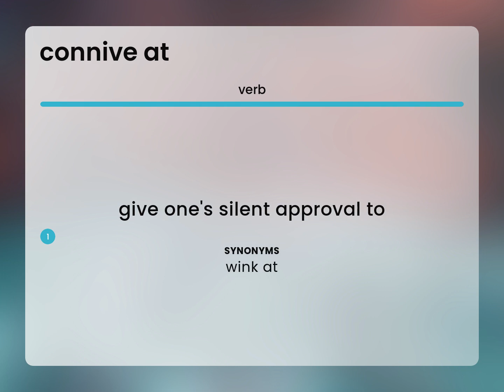Connive at — definition of CONNIVE AT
What is CONNIVE AT meaning?

Susan Miller (2023, March 5.) Connive at in the dictionary